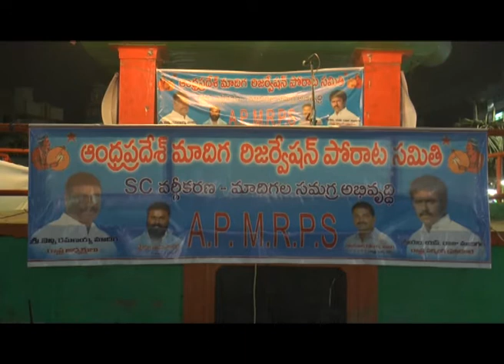TENALI SITI 12 4 2017 NEWS 2